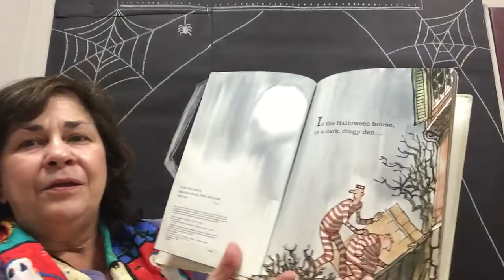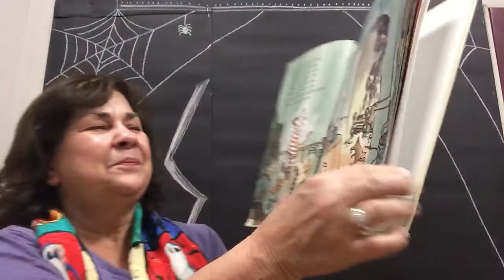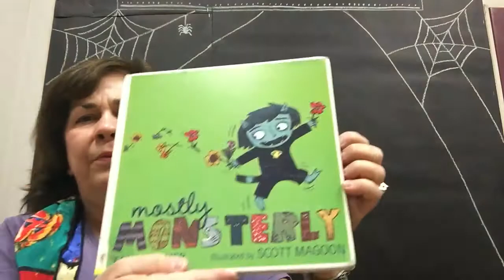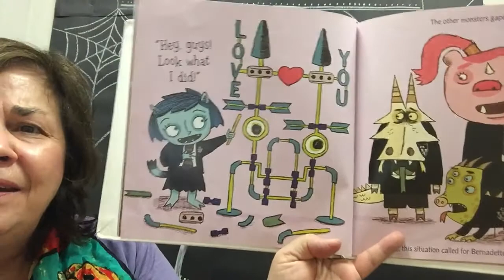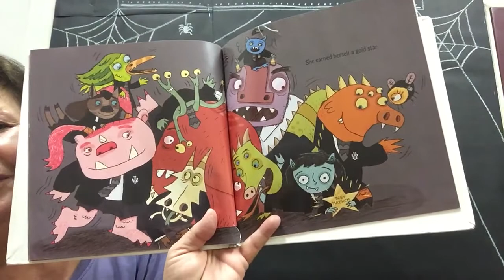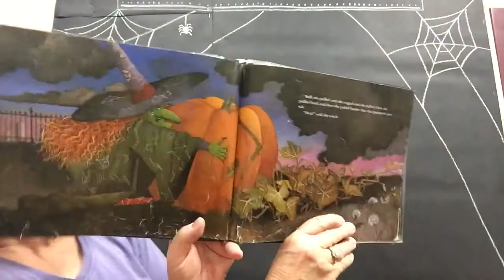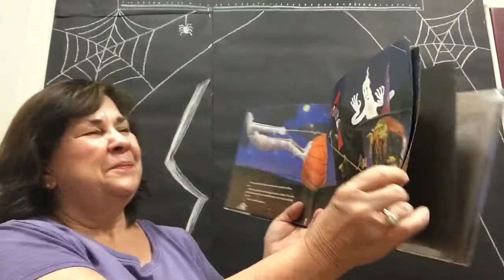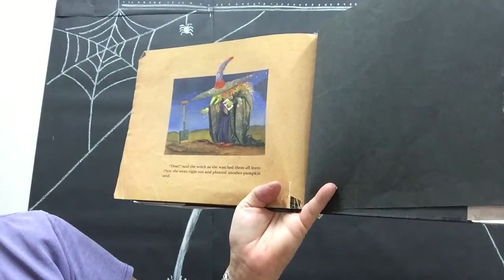The Halloween House & Big Pumpkin by Erica Silverman & Mostly Monsterly by Tammi Sauer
Read by Catherine Black